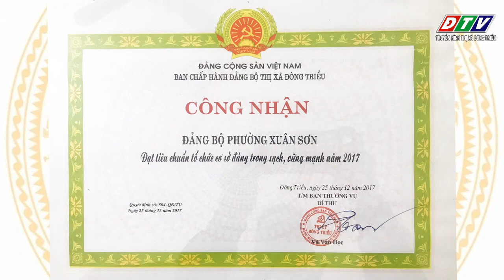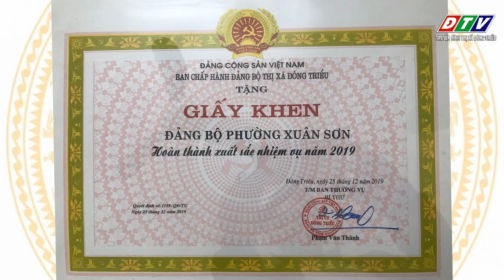Đông Triều tv-Đại hội điểm Đảng bộ phường Xuân Sơn lần thứ XXIII, nhiệm kỳ 2020-2025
Đại hội điểm Đảng bộ phường Xuân Sơn lần thứ XXIII, nhiệm kỳ 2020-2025